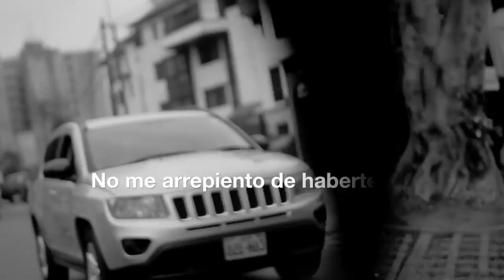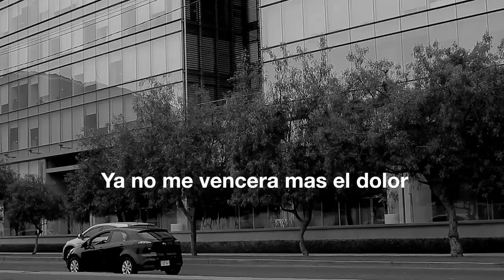Marcos Llunas - QUE TE VAYA BIEN (video oficial)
Telenovela "Mis Tres Marías" (2016)
Del Barrio Producciones - América TV
Lima-Perú